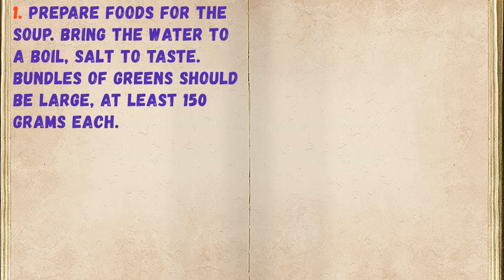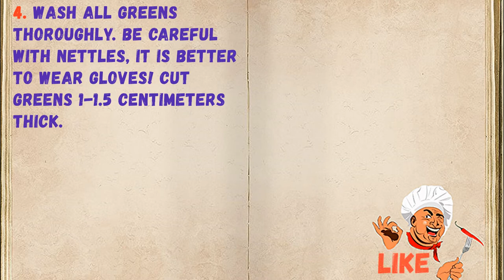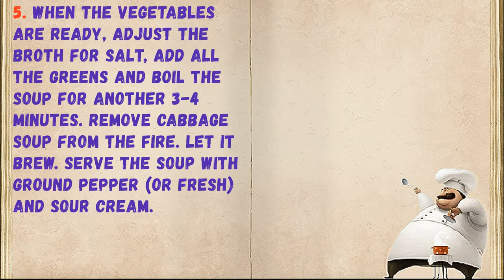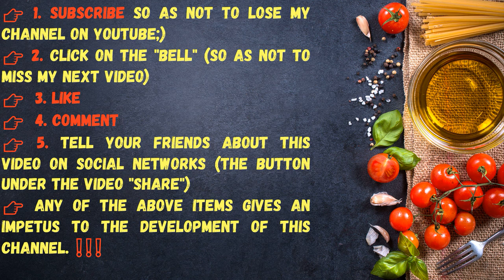Sorrel and Nettle cabbage soup / Book of recipes / Bon Appetit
✅ Sorrel and Nettle cabbage soup 👇

Ingredients:
* Onions - 1-2 Pieces
* Water - 2 Liters
* Dill - 1 bunch
* Salt - To taste
* Sorrel - 1 Bunch
* Nettle - 1 Bunch
* Carrots - 1 Piece
* Potato - 2 Pieces
* Bay leaf - 1 Piece
* Ground black pepper - To taste
* Sour cream - To taste (for serving soup)

👉Step cooking 👇

Cabbage soup is a soup whose characteristic feature is a sour taste. Usually cabbage soup “sour” cabbage, apples or sorrel. You can thicken it with flour or potatoes, but "whiten" only sour cream!

1. Prepare foods for the soup. Bring the water to a boil, salt to taste. Bundles of greens should be large, at least 150 grams each.

2. Peel and cut all the vegetables into small pieces. Of spices, you can use bay leaf, pepper (peas or ground), roots.

3. Send vegetables to boiling water, boil for 20 minutes, that is, until fully cooked.

4. Wash all greens thoroughly. Be careful with nettles, it is better to wear gloves! Cut greens 1-1.5 centimeters thick.

5. When the vegetables are ready, adjust the broth for salt, add all the greens and boil the soup for another 3-4 minutes. Remove cabbage soup from the fire. Let it brew. Serve the soup with ground pepper (or fresh) and sour cream.

👉Have your YouTube channel ?! Cryptocurrency for likes: Follow this link:
👉https: //likecoin.pro/@nitob